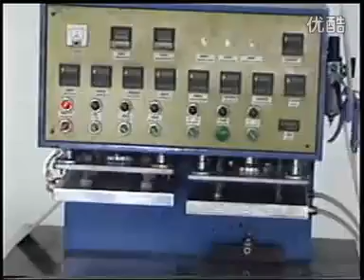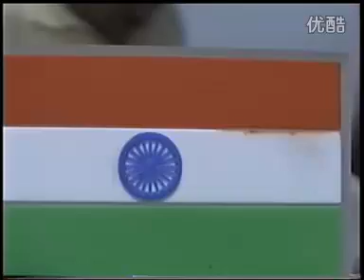PVC rubber label make machine.flv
If you are interested in to the machine and raw material , please feel free to contact meAlso can leave a message to me, or leave your contact information.Company name:DONGGUAN LIXIN MACHINERY CO.,LTDADD:Niushan Waijin Industrial, Dongcheng District, Dongguan city,Guangdong Province,China.
Indonesia offifce address :Ruko Sentra Bisnis Mutiara Kosambi 1 Blok B NO :26 JL :Raya Perancis NO:188.Dadap Tangerang -15213- Indonesia Indonesia office